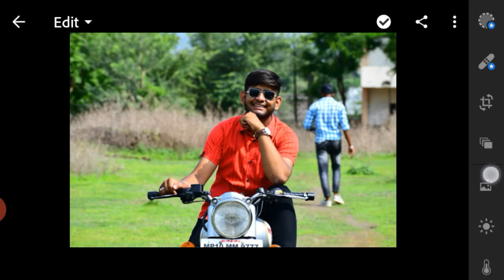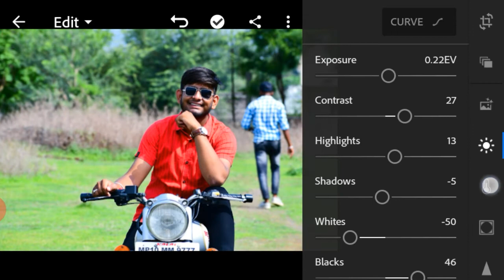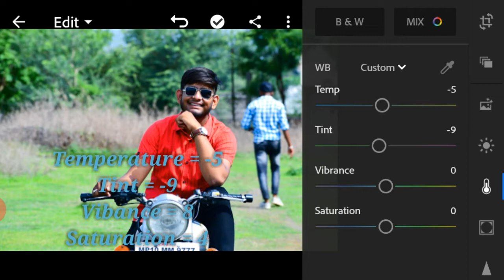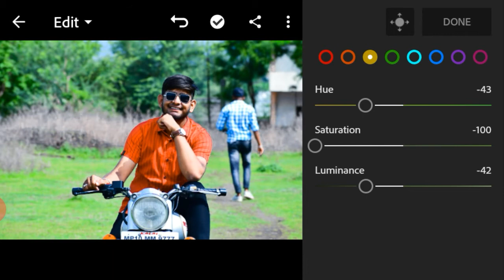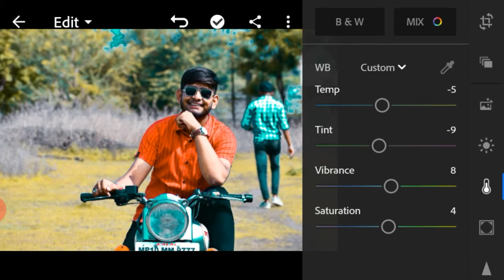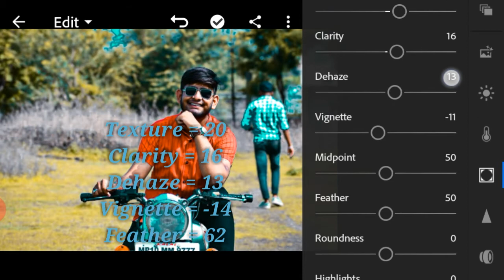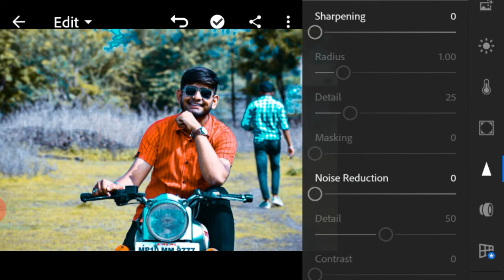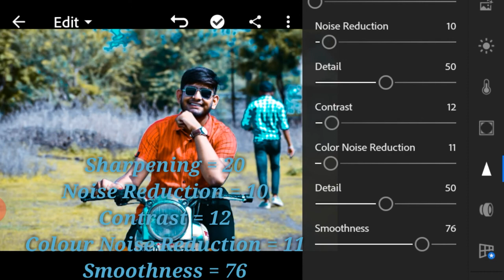Lightroom Editing Background Colour Change🔥 || How To change Background Colour in Lr Lightroom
LightroomMobile LightroomEditing

INSTAGARM =

Video by : Ujjawal photo editing

YouTube video in tages.